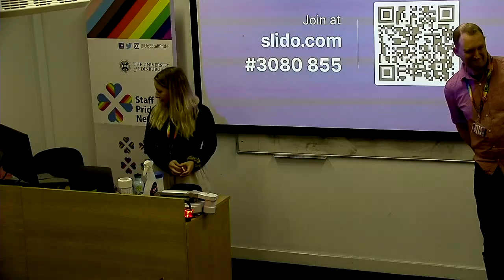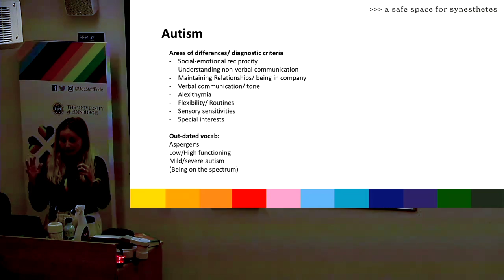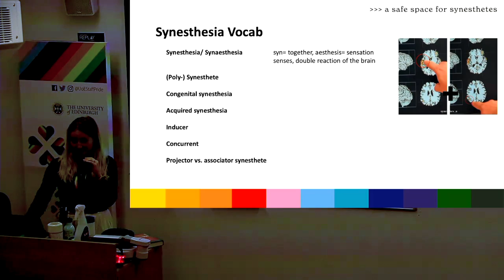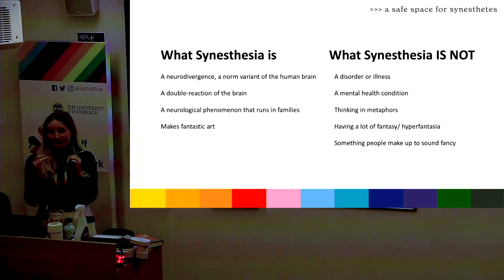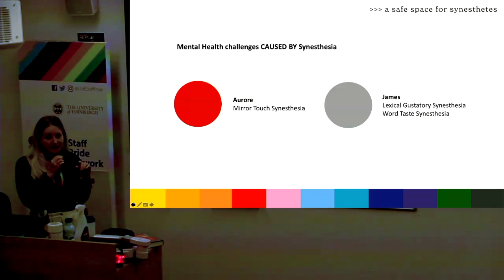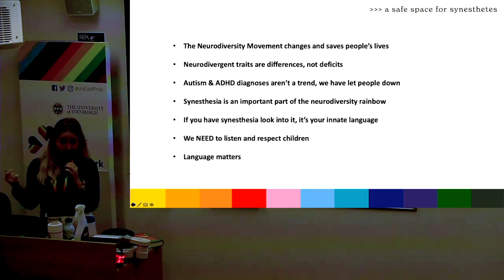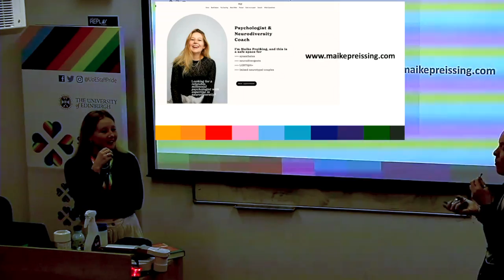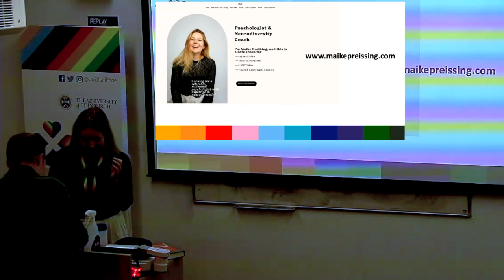Synesthesia, neurodiversity & identity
In advance of Disability History Month 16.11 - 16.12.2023, the Staff Pride Network and Disabled Staff Network were delighted to welcome all to this fascinating, hybrid event.

Synesthesia - that's a mind-blowing neurodivergency where one stimulus leads to activation in not only one but two areas of the brain. This means a synesthete might hear music but can also see it in moving colours and shapes! Other forms are the ability to taste words, smell touch, see emotions as colours or to feel other people's pain in your own body. There are over 80 different recognized forms of synesthesia! You might have one too?

Maike Preissing is a queer, neurodivergent psychologist, artist and podcast host. With around 15 different forms of synesthesia herself Maike is dedicated to REALLY understand the condition, educate and raise awareness. Her psychological practice, podcast and art making are dedicated to the topic. By meeting neurodivergent clients and world-leading scientists Maike gained experience and expertise to help us answer the big question: How does our neurological makeup impact our mental health?